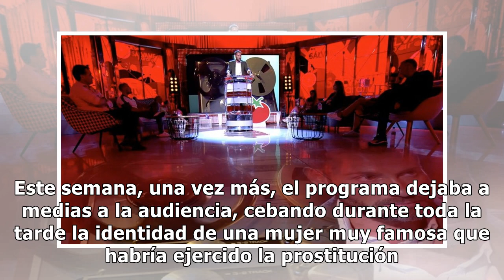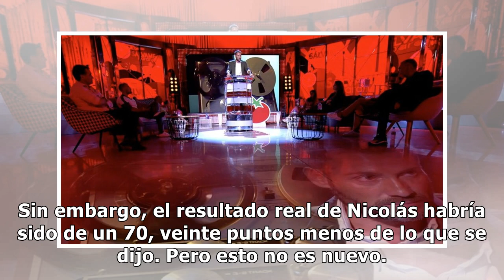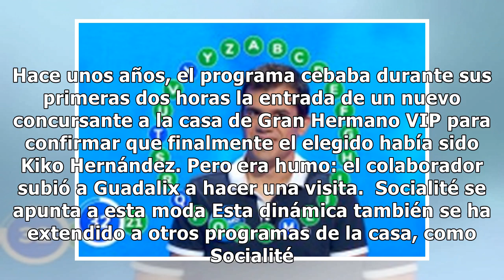Cuando los programas venden humo y engañan a la audiencia